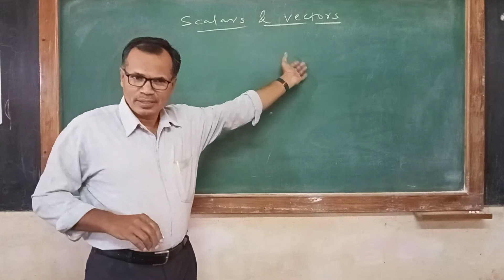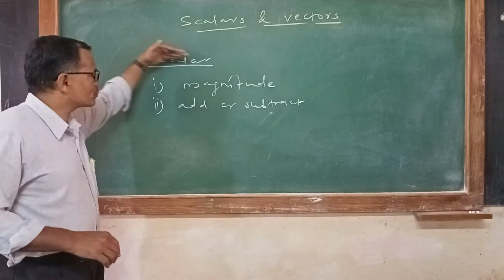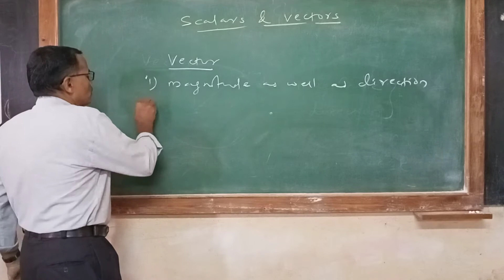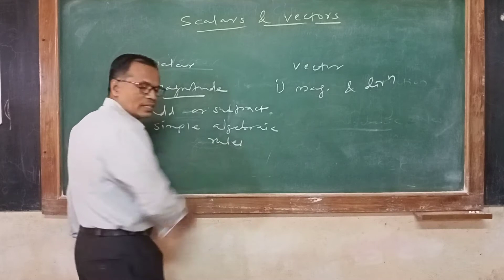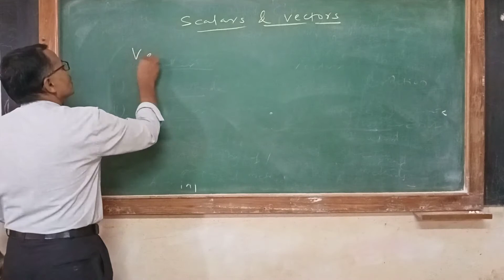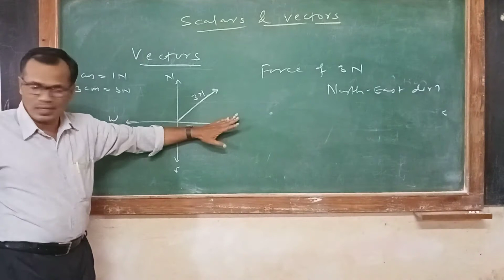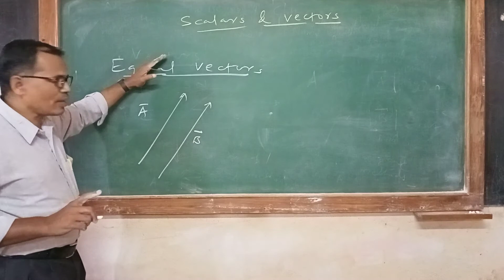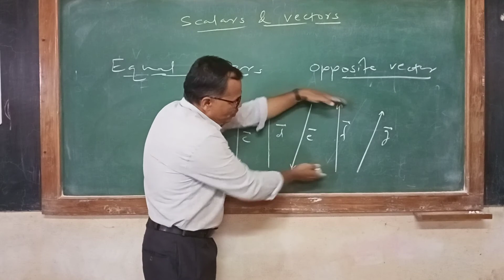GBP Physics XI